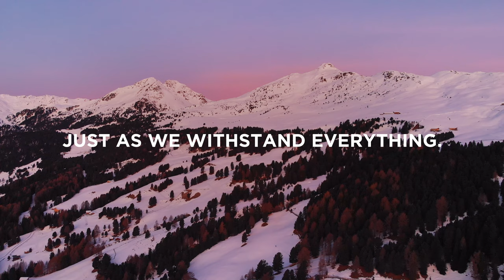South Tyrol - A Promise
credits:
Daniel Tomba
Daniel Miotto
Alexandra Fössinger
Markus Oberhofer
Philipp Raifer
Samuel Heuberger Reichert